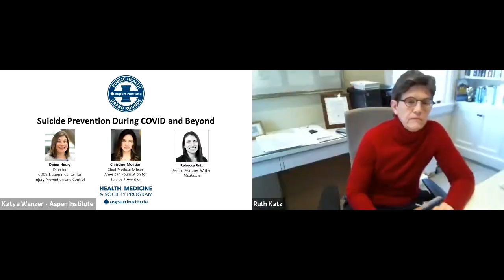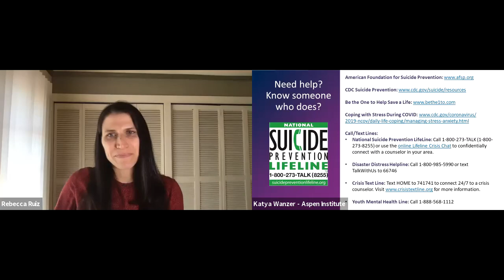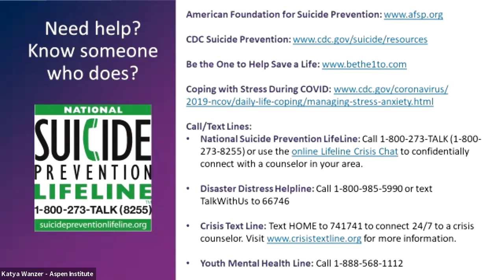Public Health Grand Rounds at the Aspen Institute - Suicide Prevention During COVID and Beyond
A discussion about the impact of the COVID pandemic on the mental health of the US population. Featuring Dr. Deb Houry, Director of CDC’s National Center for Injury Prevention and Control and Dr. Christine Moutier, Chief Medical Officer at the American Foundation for Suicide Prevention, the session focuses on the critical steps for mitigating suicide risk during these unprecedented times. The presentation also includes newly released CDC suicide data, with reporting on those data collected during the pandemic.  Rebecca Ruiz, senior features writer with Mashable, moderates the program.